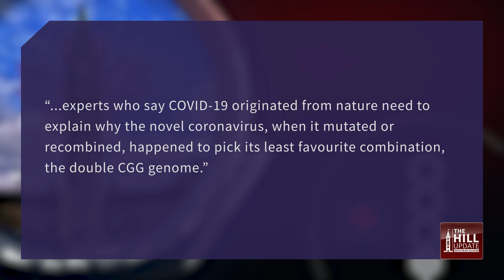The Hill Update - Indigenous Affairs and Beyond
On this episode of The Hill Update: COVID-19 origin update. And shadow minister for Crown-Indigenous affairs Jamie Schmale on the recent findings in Kamloops and his role in the house of commons.